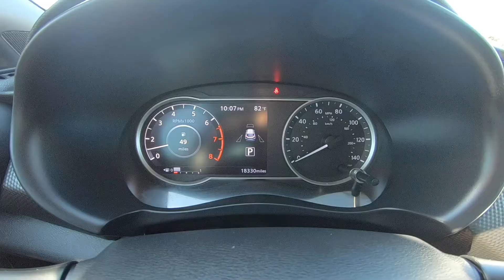2019 Nissan Kicks SV | For Sale | Orlando, FL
Take An Inside Out Tour Of Our Pre Owned  2019 Nissan Kicks SV / ST#441673